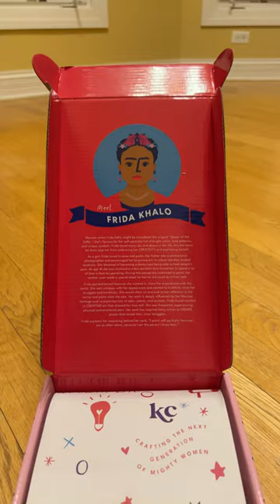Unboxing!Frida Kahlo#Painting#Handheld Mirror!